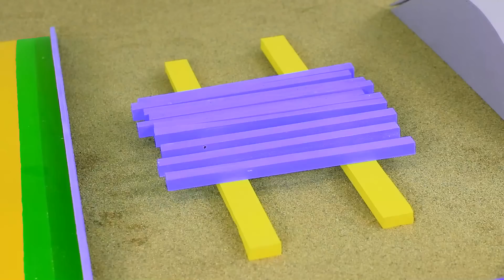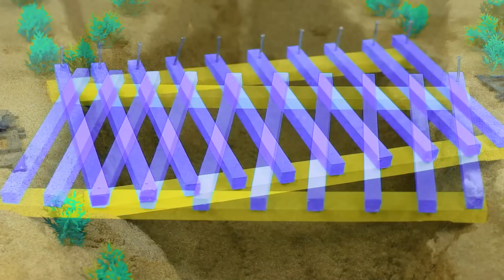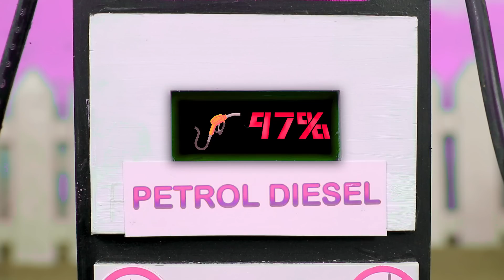Diy tractor making pertrol pump to supply fuel for heavy truck | tractor is stuck in mud